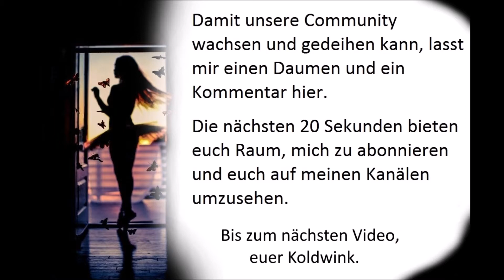TIROLER BERGSTEIGER DUO - HEIMAT MEINER TRÄUME (Oldie) Harfe Akkordeon Schlager Evergreen Volksmusik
Album:
Wir kommen von den Bergen (Philips Records) (Austria Exclusiv)
Interpret:
- Tiroler Bergsteiger Duo (Hermann Neuhauser, Hans Bogner)

Die Harfe ist ein Saiteninstrument und gemäß der Tonproduktion ein Zupfinstrument. Unter den drei Grundtypen der Saiteninstrumente, die in der Hornbostel-Sachs-Systematik nach der Anordnung der Saiten auf dem Saitenträger in Harfen, Zithern und Lauten eingeteilt werden, ist die Harfe als ein Instrument charakterisiert, bei dem die Saitenebene senkrecht zur Resonanzdecke verläuft. Die Konzertharfe als größte Vertreterin ihrer Art ist mit 175–190 cm Höhe und meist 34–42 kg Gewicht eines der größten und schwersten Orchesterinstrumente.

Amazon-Partner-Links:
Der Volksmusik Stimmungs Hit-Mix - A:
Andy Borg präs. das Beste aus dem Musikantenstadl:
Der Volksmusik Stimmungs Hit-Mix - Folge 2:
Grand Prix Hits der Volksmusik-42 Stars-42 Hits:
Volksmusik aus Bayern:
Fetenhits - Schlager - Best Of:
Schlager Champions - Das große Fest der Besten:
Ich find Schlager toll - Frühjahr/Sommer 2017:
Deutsche Kulthits der 60er, 70er & 80er:
Die ultimative Schlager Box - die 250 größten Schlagerhits aller Zeiten (Über 11 Stunden Spielzeit - Nur Deutsche Top 10 Hits):